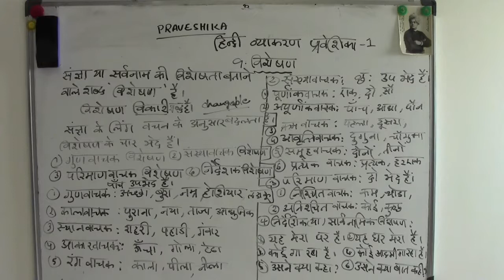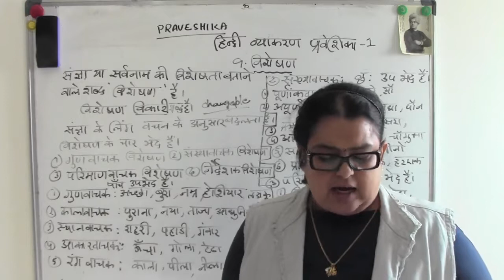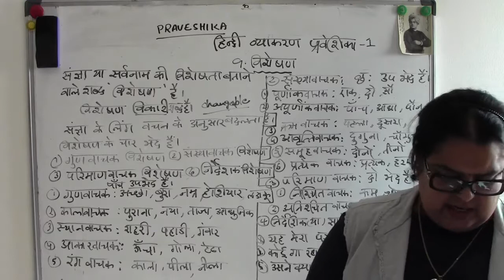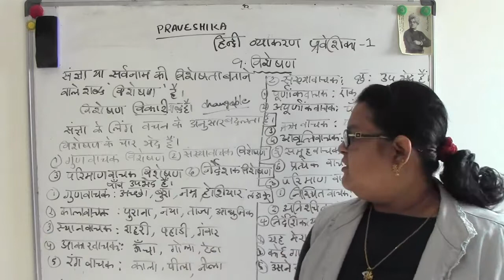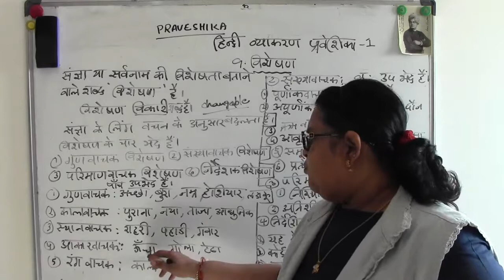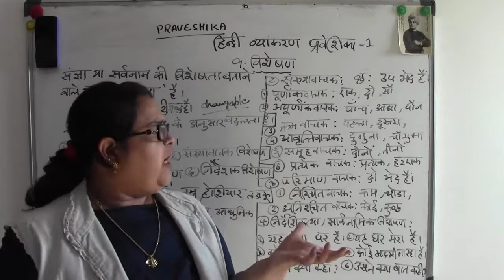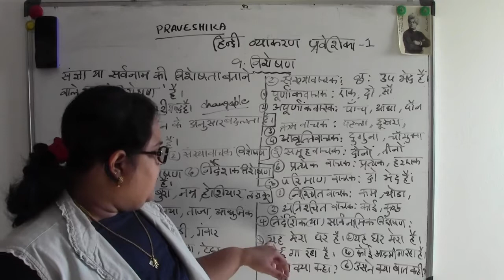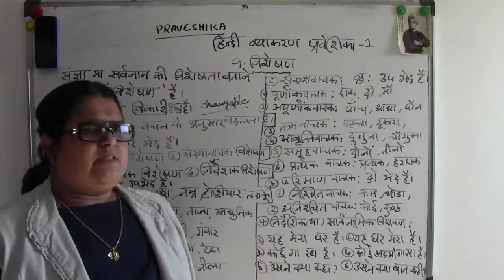9. LESSON - PRAVESHIKA - HINDI VYAAKARAN - TAMIL